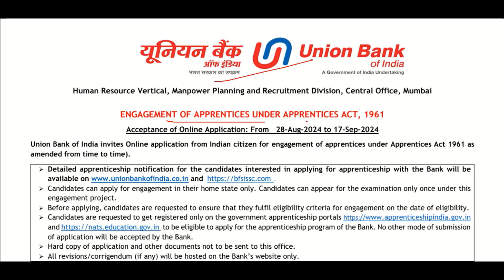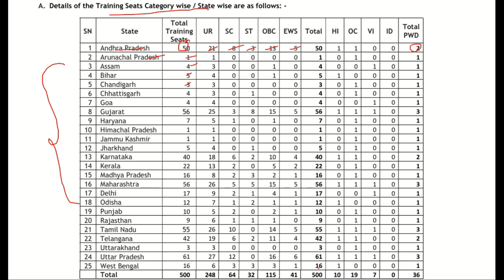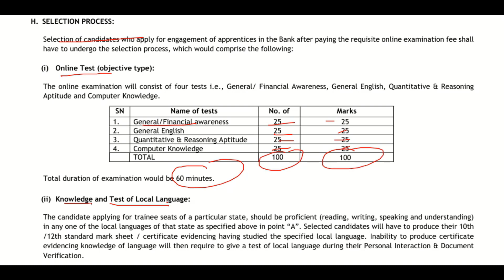Get Ready for Union Bank of India Apprentice Recruitment 2024 in Just 30 Days!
CRUSH Union Bank of India Apprentice Recruitment 2024 in 30 Days!
Get Ready for 2024 Bank Jobs in Just ONE Month!
Are You Ready to Succeed in Union Bank of India Recruitment 2024?
Union bank Apprentice